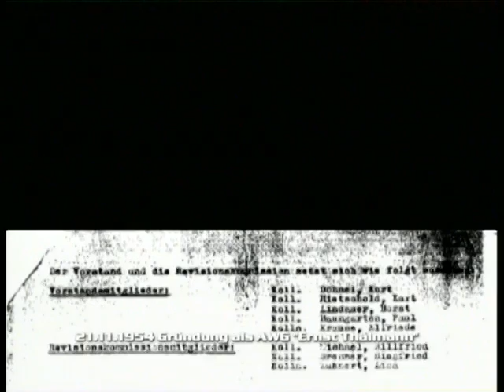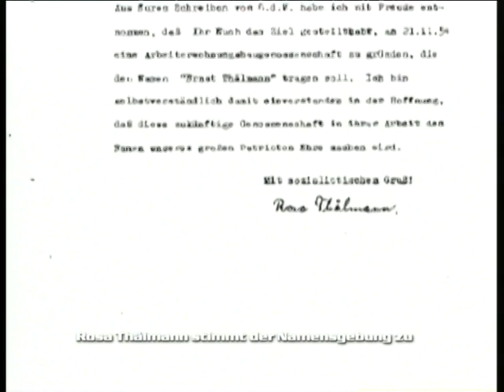45 Jahre WBGZ Die Chronik I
Am 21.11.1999 jährte sich der Geburtstag der Wohnungsbaugenossenschaft Zwickau-Land eG zum 45. Male. Anlässlich dieses Jahrestages veröffentlicht die WBGZ die Chronik ihrer Entstehungsgeschichte. Angefangen von Aufnahmen des Baus der ersten Wohngebieten „Zwickau Hartenstein" und Mülsen St. Jacob im Jahre 1955. Im Verlauf der Chronik werden alle Wohngebiete der Wohnungsbaugenossenschaft Zwickau-Land mit historischen Aufnahmen gezeigt. Erleben Sie einen Rückblick in die 45. Jährige Geschichte der WBGZ. Die Wohnungsbaugenossenschaft Zwickau-Land eG bietet bis heute Wohnungen zu fairen Preisen in Zwickau und Umgebung.